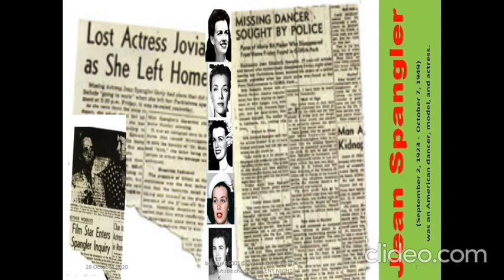Most Satisfying models Part 479/Music